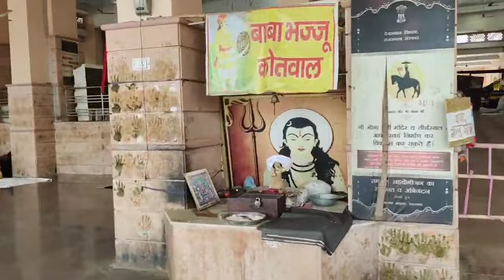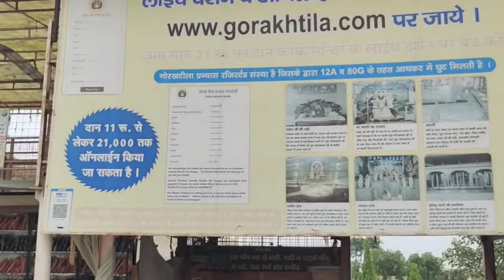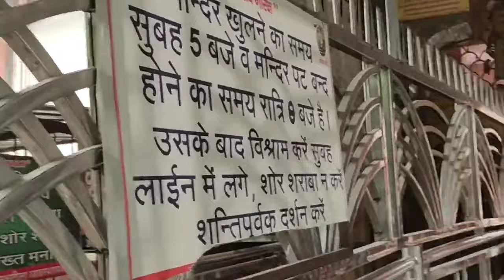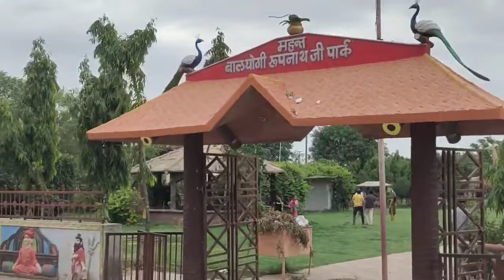gogamedi vlog || gogamedi rajasthan || gogamedi 2024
gogamedi vlog
gogamedi rajasthan
gogamedi
gogamedi sukhdev singh
gogamedi song
gogamedi kahan hai
gogamedi hanumangarh
gogamedi ke bhajan
gogamedi live
gogamedi mela 2023
gogamedi mela
gogamedi mela live
gogamedi mela rajasthan
gogamedi mela 2022
gogamedi mela 2023 kab
lagega
gogamedi mela 2023 live
gogamedi mela status
s HcII 2023
gogamedi kahan hai
gogamedi kahani
gogamedi kahan sthit hai
gogamedi kahan per sthit hai
gogamedi ki kya kahani hai
gogamedi ka mela kahan lagta
hai
gogamedi mandir ki kahani
gogamedi wale ki kahani
gogamedi dham kahan hai
goga ji ke bhajan
goga ji
goga ji ki paidi
goga ji ke bhajan deru par
goga ji chauhan history in hindi
goga ji ki katha
goga ji ki aarti
goga ji Song
goga ji maharaj ke bhajan

rajasthan tourism
Gogamedi rajasthan travel guide